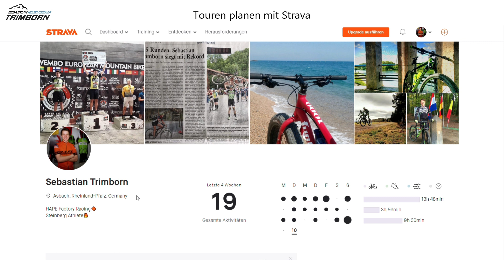Mountainbike Trailtouren planen | Strava Route Builder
- - - -  Mein Tipp für eine schnellere REGENERATION - - - -

10€ Rabatt mit dem Code »» SebastianT10 »» im Shop von Orthomechanik auf Massagepistolen für eine bessere Regeneration!

MEIN VIDEOEQUIPMENT
Sony ZV-1 Kamera
Objektiv für ZV-1
Lavalier Mikrofon

MEIN RADSPORTEQUIPMENT
Meine Pedalen
Mein absoluter Lieblingsreifen
Mein Kettenwachs

Sportnahrung:
Meine absoluten Lieblingsriegel
Mein absoluter favorite Recovery-Shake

!!!REIS!!!

MEINE BUCHEMPFEHLUNGEN
Die vier Stunden Woche
Unbox you Life

Du möchtest Kanal Mitglied werden und mich auf meinem Weg unterstützen? Das kannst Du hier tun: